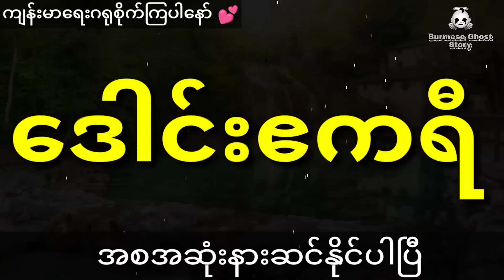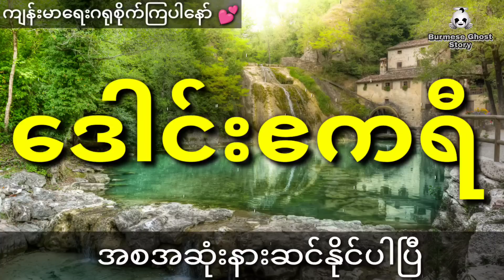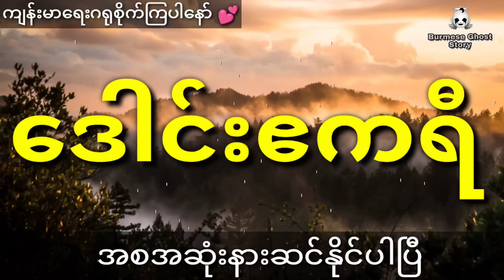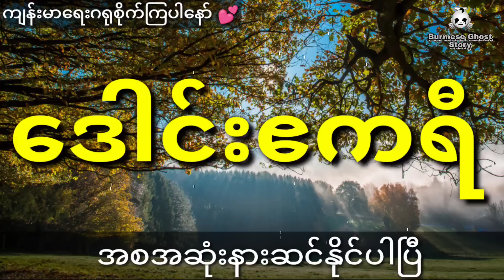ဖခင်ဖြစ်သူရဲ့ကျေးဇူးရှင်အတွက် တရုတ်ကြီးကိုပြန်ကလဲ့စားချေပြီးသိုင်းကြမ်းယူပေးခဲ့တဲ့ သားငယ် (အစအဆုံး)